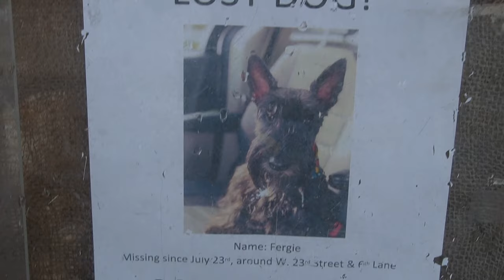WE ADOPTED A PUPPY! MEET MILO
we adopted a new puppy! his name is milo